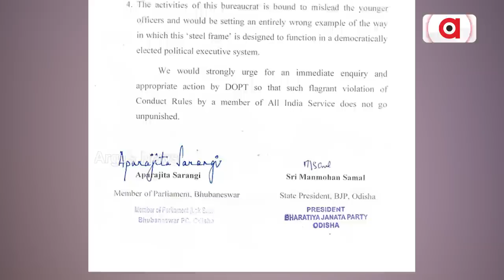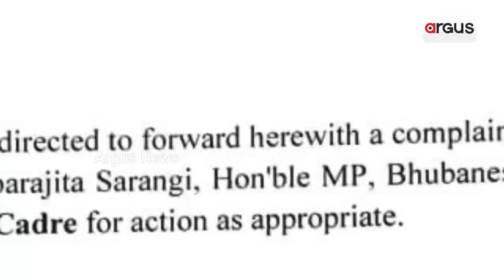5T Secretary Ignores Centre's Letter, Still Continues To Attend Public Meeting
5T Secretary Ignores Centre's Letter, Still Continues To Attend Public Meeting.